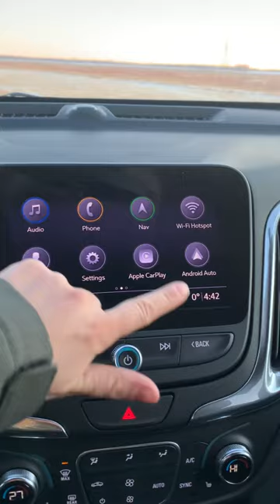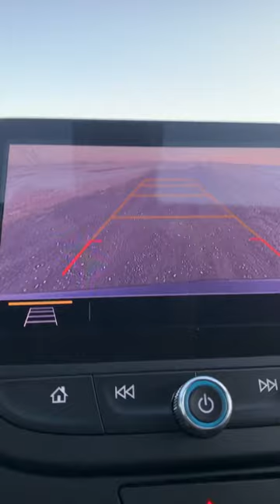New 2020 Chevrolet Equinox LT - Craig Dunn Motor City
Craig Dunn Motor City
2345 Sissons Drive
Portage La Prairie, MB
Shania Brock